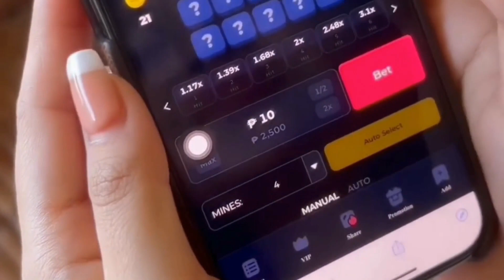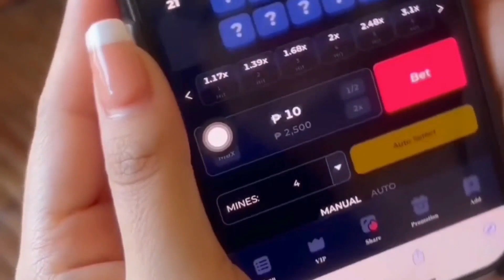Most Beautiful Thai Women | Beautiful Thailand Lady | Pretty Thai woman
Tour And Travels | Asia Nepal
Chandji Channel | Be a part of this YouTube channel "Chandji chhanel".

Suggested Videos

your queries -
thailand woman black man
vietnamese women
filipino women
beautiful thai lady
thai women dating
thailand girlfriend
nomad tv thailand
thai women volleyball
thailand women cricket

keyword -
thai women

thai women street food

thai women for marriage

thai women volleyball

thai women dating

thai women massage

thai women's volleyball 2023

thai women's kickboxing

thai women's prison

thai women's volleyball team

avc cup 2023 women's volleyball thai

women's muay thai boxing

one championship muay thai women's

muay thai women's classes

u19 women's world cup 2023 thai

u19 women's volleyball 2023 thai china

u19 women's world cup 2023 highlights thai china

u19 women's world cup 2023 thai vs china

thai drama female hurt scene

thai drama female ceo

thai drama female lead hurt

thai drama female boss

thai drama female injured

thai female dj

thai woman deep voice

thai drama female lead pregnant

thailand woman dating

thai women's football team

thailand women's football team

thai female fight scene

thai female fighter

thai female fighter movie

thai fight woman

thai woman fishing

thai woman flirting

thai women's volleyball funny

muay thai for women's fitness

thai u19 women's football

vnl 2023 women's volleyball thai germany

vnl 2023 women's volleyball thai vs germany

women's muay thai highlights

u19 women's world cup 2023 highlights thai

vnl 2023 women's volleyball thai vs italy

thailand japan women's volleyball

avc cup 2023 women's volleyball thai vs japan

avc cup 2023 women's volleyball thai japan

women's muay thai knockouts

women's muay thai kickboxing

vnl 2023 women's volleyball thai korea

vnl 2023 women's volleyball thai vs korea

avc cup 2023 women's volleyball thai vs korea

thai woman mukbang

thai woman man voice

thai woman making street food

thailand woman man

thai woman meme

thai woman marriage

thai woman murdered

muay thai women's champion

myanmar vs thai women's football

thai women's national volleyball team

thai women's national volleyball team 2022

phil vs thai women's volleyball 2023

thai vs philippines women's football

vnl 2023 women's volleyball thai poland

vnl 2022 women's volleyball thai vs serbia

vnl 2023 women's volleyball thai serbia

u19 women's volleyball 2023 thai

u19 women's world cup 2023 thai canada

thai u19 women's volleyball

u19 women's world cup 2023 thai vs canada

thai women's volleyball 2022

thailand women's volleyball sea games 2023

thailand women's volleyball 2023

thailand women's volleyball full match

thailand women's volleyball highlights

thailand women's volleyball 2022 full match

women's muay thai world championships

thai woman yelling

thai female youtubers

thai woman killed 13 friends

thai woman killed 12 friends

vnl 2023 women's volleyball thai

vnl 2023 women's volleyball thai vs canada